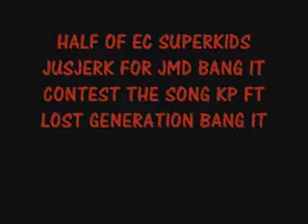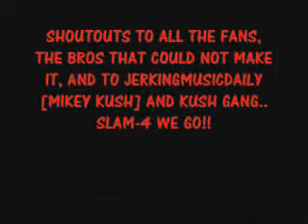Ec LightsOut Repp;)JusJerk FOR JMD BANG CONTEST N Shout Outss To Ourr Sponsor:TheRandomWare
ecSUPERKIDS JERKIN FOR JMD CONTEST suttin lite